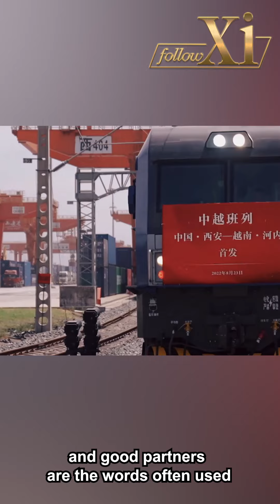Follow Xi | Trip to Vietnam, elevating bilateral ties to new height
China and Vietnam on Tuesday agreed to build a community with a shared future that carries strategic significance. The announcement was made during the state visit to Vietnam by Xi Jinping, general secretary of the Communist Party of China (CPC) Central Committee and Chinese president.